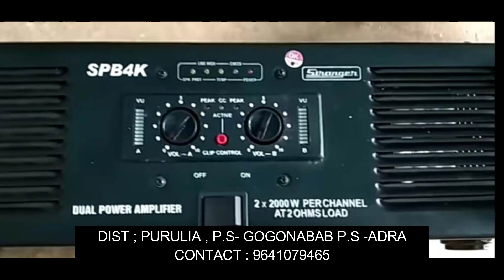SECOND HAND SOUND SETUP | #10| সমস্ত কিছু দেখে নেওয়ার দায়ীত্ব আপনার | DJ SOUND BANKURA 🙏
আপনাদের যদি কোণো প্রশ্ন থাকে কমেন্ট এ লিখুন, পুরাতন  সেটাপ নেওয়ার জন‍্য স্ক্রিনে দেওয়া নাম্বারে যোগাযোগ করুন ।
Presented by - Arun Mallick
SPEAKER ER SOMONDHE PURO JANTE HOLE VIDEO TI DEKHUN

AHUJA AMPLIFIER SSA250M

AHUJA UBA 500M 500W

Ahuja Amplifier SSA5000EM

AHUJA AMPLIFIER SSB120DP

Ahuja Speaker 50Watts Outdoor/Indoor Speaker

Ahuja AUD-59 XLR PA Microphone

Ahuja ADM 411 Wired Microphone

Ahuja DGN PA Microphone Stand
by Ahuja

Medha D.J. Plus Professional 160 Watt Power Amplifier

MIXER:-

Stranger SM6 6-channel Stereo Echo Audio Mixer

Stranger SXR6 Analog Mixing Console